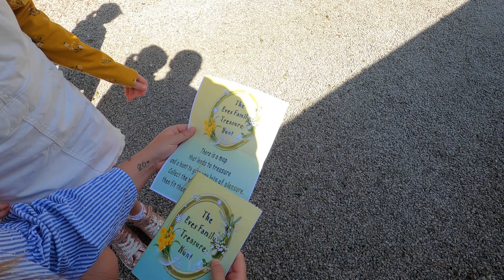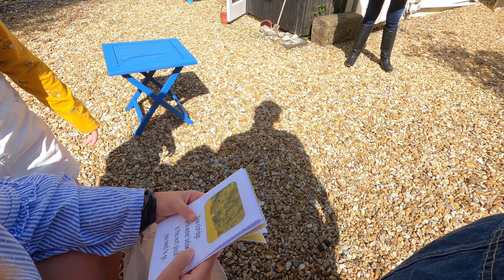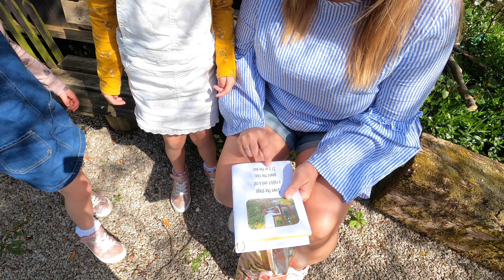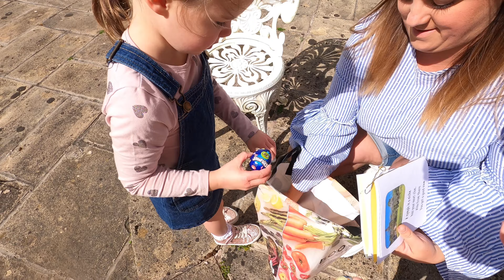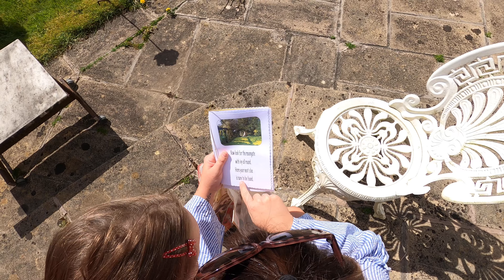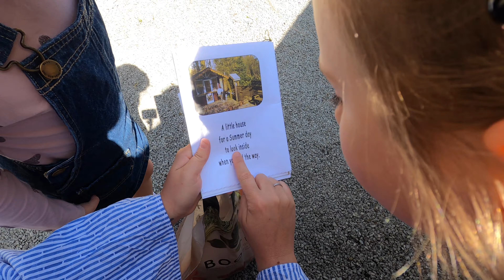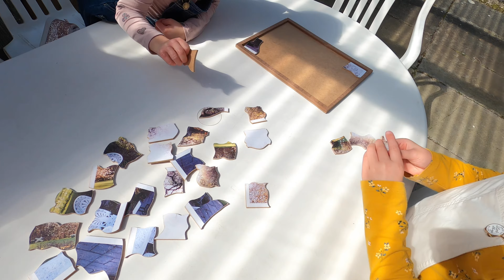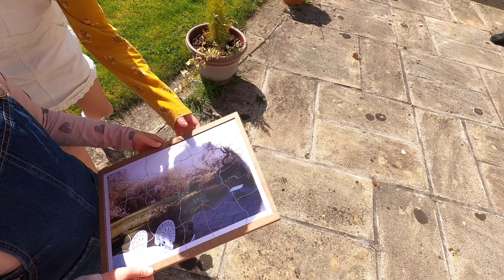Easter 2020, 2x Egg Hunt, Baby Bunnies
Better late than never i suppose, a little slow in uploading this one.
This year the Easter Bunny left the girls 2 baby bunnies (Obviously named after Disney Characters Rapunzel and Flynn), we had a small egg hunt at home and then the following day a very elaborate hunt (While social distancing) at a friend and neighbours gardens.